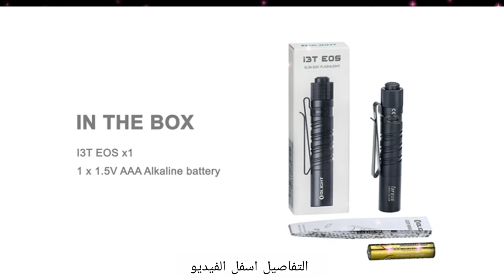أفضل منتجات هتخلي حياتك اسهل -will make your life awesome The Coolest gadgets for men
شكرا للمشاهده
Channel link: لينك القناة علي يوتيوب

Smart and cheapest gadgets for men

محفظة Dango T01 Tactical EDC - مصنوعة في الولايات المتحدة الأمريكية - جلد أصلي، متعددة الاستخدامات، مكعبات RFID

مصباح إضاءة Olight I3T EOS بمخرجين مزدوج وجيب EDC رفيع يحمل 180 شمعة مع بطارية AAA للتخييم والمشي لمسافات طويلة والمنزلية

Olight Arkfeld 1000 Lumen Rechargeable EDC Flashlight & Green Laser with Olight Patch

ايت ايزي KMTRT-11-R3 DoohicKey، سقاطة مع رؤوس مسطحة وفيليبس بيت، 6 في 1 متعددة مع فتاحة زجاجات وأداة مفاتيح أخرى، مصنوعة من الفولاذ المقاوم للصدأ

men gadgets
men
man
gifts for men
Flashlight
ID holder
amazon
amazonae
amazonuae
usa
smart
smart gadgets

محفظة رجالي
كشاف طوارئ
كشاف محمول
كشاف صغير
كشاف جيب
امازون
امازون مصر
امازون الإمارات
مصر
الإمارات
أمريكا
هدايا رجالي
هديه رجالي
ميدالية

كشاف جيب
امازون مصر
امازون الإمارات
هدايا رجالي
هديه رجالي
محفظة رجالي
كشاف طوارئ
كشاف محمول
كشاف صغير